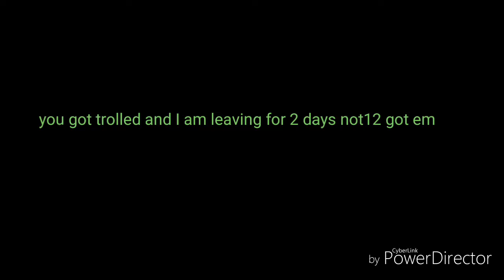You got trolled